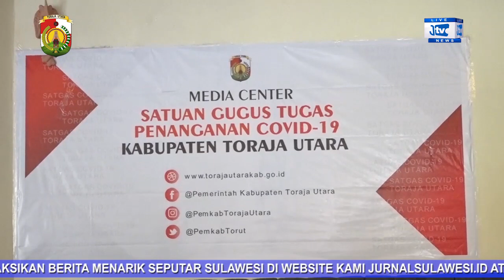HEADLINE NEWS : KONFRESI PERS JUBIR COVID-19 TORUT, TERKAIT SOPIR BENTOR TORUT MENINGGAL DI TAKALAR